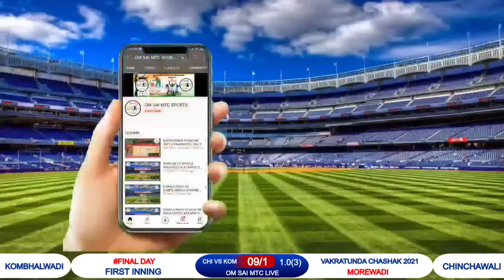CHINCHAWALLI VS KOMBHALWADI MATCH AT. VAKRATUNDA CHASHAK 2021 | MOREWADI | DAY 4 FINAL DAY